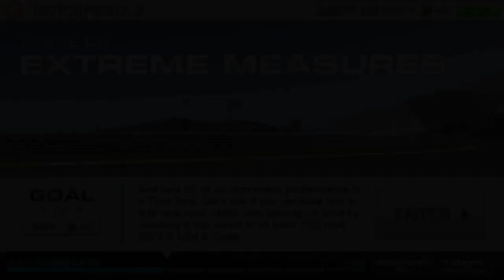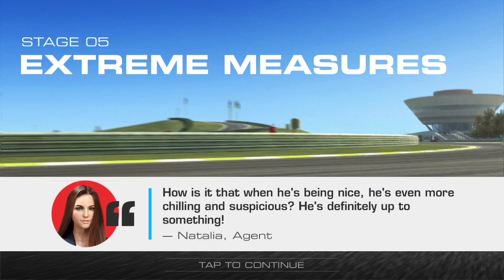Real Racing 3 Motorfiesta 2 Stage 5 Complete Upgrades 1131111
Stage 5 Goal 1 Upgrades 1131111
Stage 5 Goal 2 Upgrades 1131111
Stage 5 Goal 3 Upgrades 1131111
Stage 5 Goal 4 Upgrades 1131111

Car to win: Pagani Huayra BC